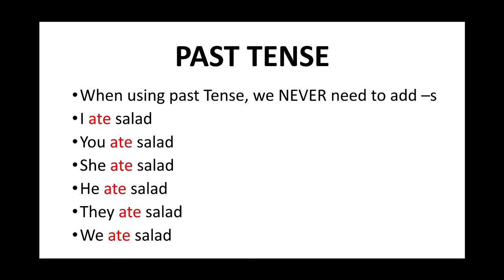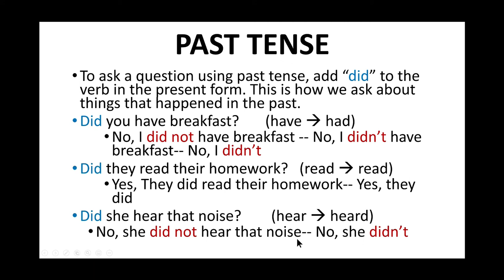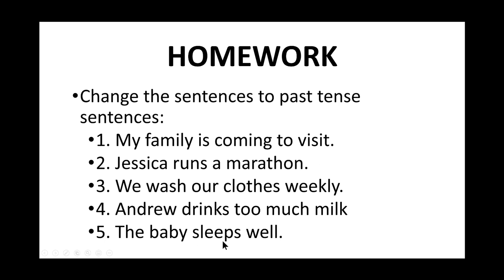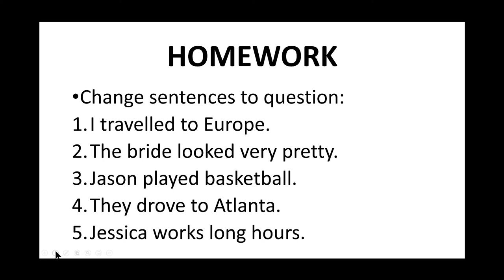TWS ESL Level 6 Lesson # 20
TWS ESL Level 6 Lesson # 20 Grammar
Prepared By: Samar Hennawi, PhD